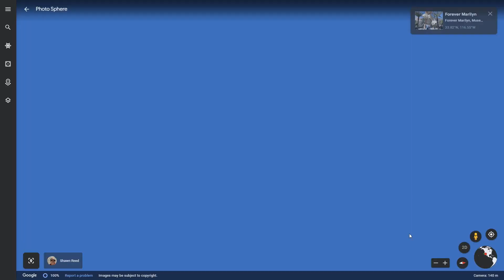Giant Marilyn Monroe statue found on Google Earth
Forever Marilyn is a giant statue of Marilyn Monroe designed by Seward Johnson. The statue represents one of the most famous images of Monroe, taken from Billy Wilder's 1955 film The Seven Year Itch.
We can find everything on google earth !